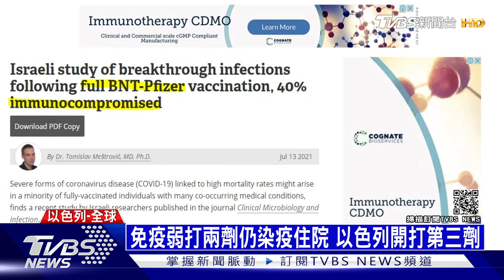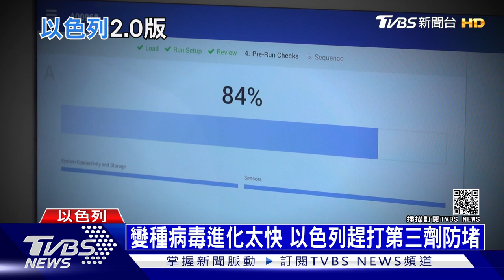免疫弱打兩劑仍染疫住院 以色列開打第三劑｜十點不一樣20210716